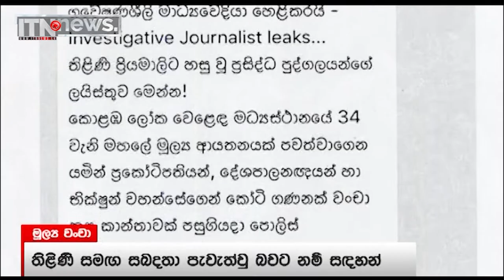තිලිණිගේ කෝටිපති ලැයිස්තුවේ නම නැතැයි කියා ගම්මන්පිල CID යයි